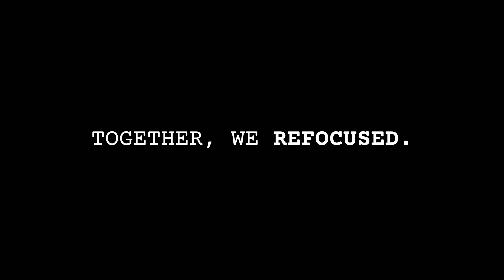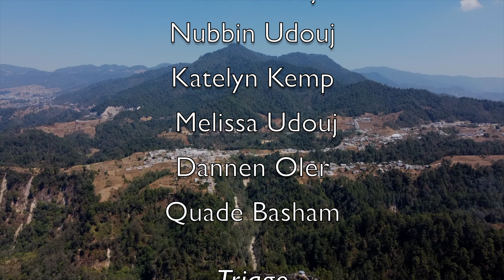Unto the Mountains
This documentary is about my mission trip to Guatemala. It was a medical mission trip and I was tasked to make a documentary and film the experience.

A special thank you to Project Salud y Paz.